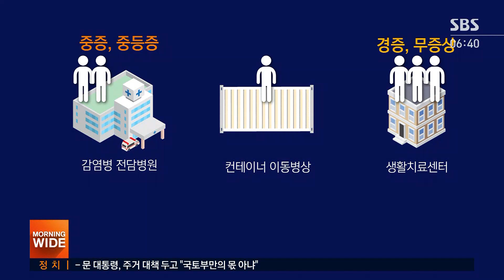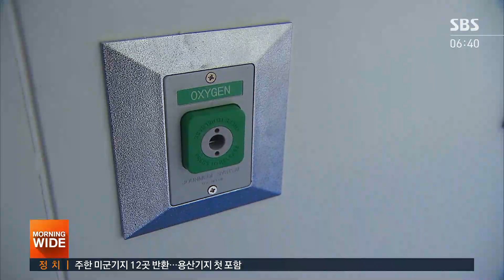화장실 함께 써야 하는데…'컨테이너 병상' 문제 없나 / SBS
코로나 환자가 폭증하면서 병상이 부족해지자, 서울시가 임시로 컨테이너 병동을 만들고 있습니다. 컨테이너 1동에 병실 3개가 나란히 붙어 있고, 병동 사이 화장실을 많게는 6명이 함께 써야 합니다. 이렇다 보니 이런 공용 공간에서 감염 우려가 있는 거 아니냐는 지적도 나오고 있습니다.
정준호 기자입니다.